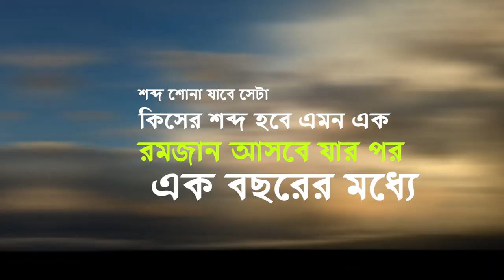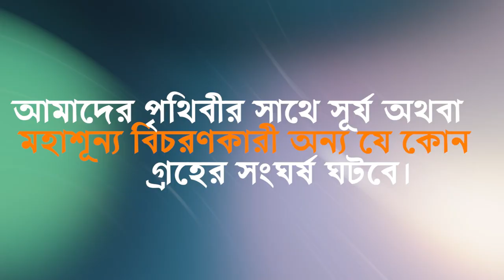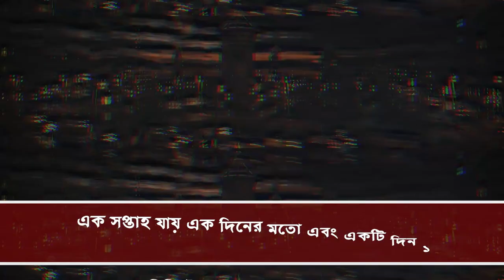২০২৪ সালে পৃথিবী শেষ হতে চলেছে সবাই তাওবা পড়ুন The world will be destroyed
শেষ রমজান কেয়ামতের আলামত ।
কিয়ামতের আলামত মিজানুর রহমান,
কেয়ামতের আলামত ও বর্তমান বিশ্ব..আবু ত্বহা মুহাম্মদ,
কেয়ামতের লক্ষণ ও আলামত,
কিয়ামতের অন্যতম বড় আলামত,
কেয়ামতের আলামত আল্লামা দেলোয়ার হোসেন সাঈদী,
কেয়ামতের আলামত আবু তহা আদনান,
কেমতের আলামত,
কেয়ামতের আলামত কেমন হবে,
কেয়ামতের আলামত কিয়ামতের আলামত,
কেয়ামতের আলামত কয়টি ও কি কি,
কেয়ামতের আলামত কয়টি,
কেয়ামতের আগে কি কি আলামত হবে,
কিয়ামতের আর কয়টা আলামত বাকি আছে,
কিয়ামতের শেষ আলামত কি,
কেয়ামতের আলামত গুলো কি কি,
শুরু হয়ে গেছে কেয়ামতের আলামত,
কেয়ামতের আলামত শুরু হয়ে গেছে 😭😭,
কিয়ামতের আলামত নিয়ে আলোচনা,
কিয়ামতের নতুন আলামত,
কিয়ামতের আলামত পর্ব ১,
কিয়ামতের প্রকাশিত আলামত,
কেয়ামতের একটি আলামত প্রকাশ্যে,
বাংলা ওয়াজ কিয়ামতের আলামত,
হাশরের বিচার কিয়ামতের আলামত,
কিয়ামতের আলামত ভিডিও,
কেয়ামতের আলামত ভূমিকম্প,
কিয়ামতের আলামত ভয়ানক ভূমিকম্প শিঙ্গায় ফুঁক,
কেয়ামতের আলামত ভিডিও,
কিয়ামতের আলামত ভূমিকম্প,
কিয়ামতের ভয়ংকর আলামত,
কেয়ামতের ভয়াবহ আলামত,

সৌরজগৎ ধ্বংস,
মহাবিশ্ব ও আমাদের পৃথিবী,
সূর্য গ্রহ,
সৌরজগৎ কত বড়,
দুনিয়া ধ্বংস,
পৃথিবী ধ্বংস

সৌরজগৎ ধ্বংস,
সূর্য গ্রহ,
সৌরজগৎ কত বড়,
দুনিয়া ধ্বংস,
পৃথিবী ধ্বংস

ঈসা মাসীহ,
ঈসা মসিহ,
ভন্ড ঈসা নবী,
মরিয়ম ও ঈসা নবী,
ঈসা নবী যে মসজিদে নামবে,
ঈসা নবী কত বছর রাজত্ব করবে,
ঈসা নবীর বাংলা মুভি,
মারিয়াম ও ঈসা

ইমাম মাহদী ও দাজ্জালের গজল,
ইমাম মাহদী কবে আসবেন,
ইমাম মাহদী কিভাবে আসবেন,
ইমাম মাহদী কোথায় আছেন,
ইমাম মাহদীর বৈশিষ্ট্য,
ইমাম মাহদী ও দাজ্জাল,
ইমাম মাহদী দাজ্জাল ঈসা,
ইমাম মাহদী কত সালে আসবে,
ইমাম মাহদী কে কি তার পরিচয়,
ইমাম মাহদীর আগমন কোথায় হবে,
ইমাম মাহদী সম্পর্কে

১৫ রমজান নিয়ে হাদিস,
১৫ রমজান বিকট শব্দ,
১৫ রমজান বিকট শব্দ হবে,
১৫ রমজান শুক্রবার কী হবে,
১৫ রমজান সম্পর্কে হাদিস,
১৫ রমজান হাদিস,
১৫ রমজান কি হতে পারে,
১৫ রমজান শুক্রবার কি হবে,
১৫ রমজান শুক্রবার,
১৫ রমজানে আকাশে বিকট আওয়াজ হবে,
১৫ রমজান কি হ বে,
১৫ রমজান কি হবে,
১৫ রমজান এ কি হবে,

দাজ্জাল,
দাজ্জাল ফিতনা,
দাজ্জাল পিরামিড,
বর্তমানে দাজ্জাল কোথায় আছে,
দাজ্জাল মুভি,
দাজ্জাল দুনিয়াতে কবে আসবে,
দাজ্জাল কেমন দেখতে,
দাজ্জাল সম্পর্কে কাজী ইব্রাহীম,
ইমাম মাহদীর আগমন ও দাজ্জাল,
দাজ্জাল আসার ঘটনা,
দাজ্জাল কি জন্ম নেবে,
দাজ্জাল জন্ম হয়েছে,
দাজ্জাল কোন জায়গায় আছে,
দাজ্জালের জন্ম কোন দেশে

earth destroy,
earth destroyed scene,
the sun would destroy earth in 2025,
2023 earth destroy news,
earth destroyed in 2025,
2012 earth destroyed scene,
saints row 4 earth destroyed,
earth end 2030,
earth end 2025,
earth destroy movie,
earth destroy video,
earth destroyed news,
10 things that can destroy earth,
100 ways to destroy earth,
1000 ways to destroy earth

ফিতনার দুনিয়া,
দুনিয়ার ফিতনা,
দাজ্জালি ফিতনা,
নারীর ফিতনা পর্ব ২,
ফিতনা ফাসাদ কি,
মৃত্যুর ফিতনা,
ফেতনার যুগ,
নারী ফিতনা,
মেয়েদের ফিতনা,
আখিরুজ্জামান ফেতনা